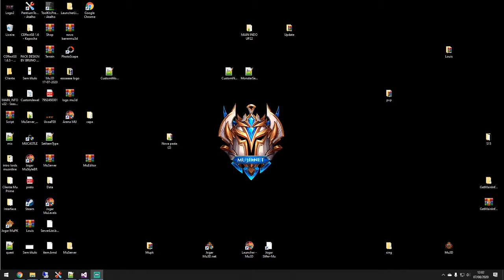Dashboard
Adquira está configuração ou um servidor completamente configurado através do contato;

CURTA

Meu setup:

PLACA-MAE: PLACA MÃE ASUS TUF Z370-PRO GAMING
GPU: GeForce GTX 1070 EVGA
CPU: INTEL CORE I7-8700K @ 5.2 GHZ
Resolução atual: 1920 x 1080, 240Hz Alienware
Monitor secundário Resolução: 1920 x 1080, 60Hz Samsung
Sistema operacional: Microsoft Windows 10 Pro